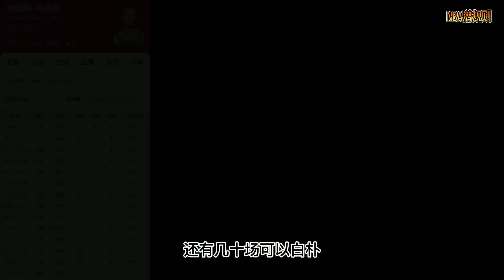「2021年老資訊」火箭為什麼不轉正馬修斯？NBA也有職場潛規則